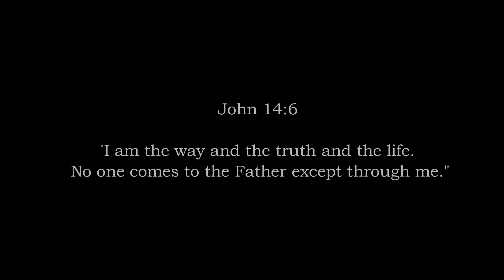Church School Online Service - Age 6 to 9 class with Teacher Caroline.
Enjoy Church School Online Service - Age 6 to 9 class with Teacher Caroline.

Thank you for worshipping with us at PCEA Loresho Community Church. A Church where you are Wanted, Welcome & Loved. God bless you all.